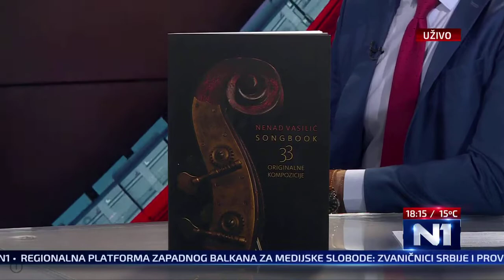Nenad Vasilic /// Songbook Gostovanje TV N1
Milos Molovanovic u razgovoru sa Nenadom Vasilicem o novom Songbook-u - 33 originalne Kompozicije za TV N1